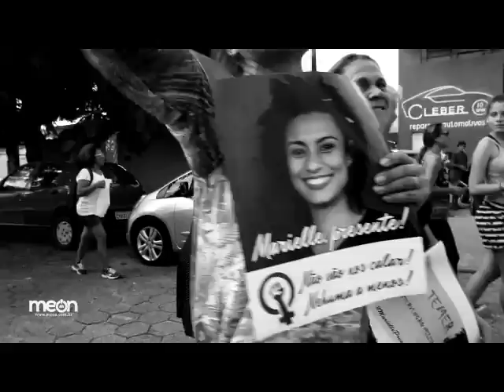Visita do presidente Michel Temer pelas lentes do fotojornalismo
O fotógrafo do Grupo Meon de Comunicação, Pedro Ivo Prates, acompanhou a visita do presidente Michel Temer (MDB) a Caraguatatuba. O olhar das lentes do fotojornalista está retratado neste vídeo sobre o evento presidencial no Litoral Norte.

Confira a cobertura completa da visita de Temer no portal Meon